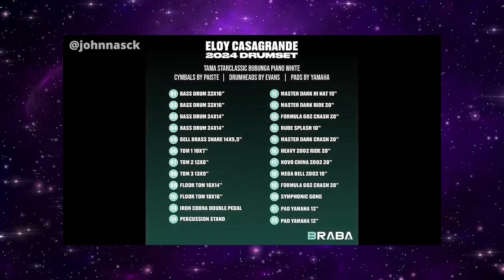A Nova BATERIA de ELOY Casagrande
Conheçam a nova bateria de Eloy Casagrande no Slipknot
Saiba se eloy esta utilizando os 4 Bumbos da  bateria.